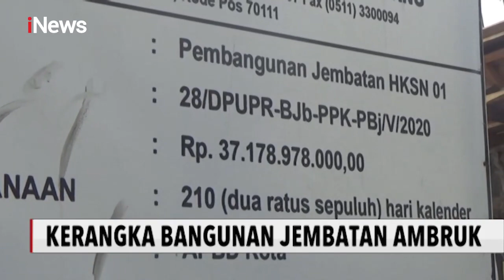Kerangkan Bangunan Jembatan Ambruk, Lima Pekerja Terluka - iNews Malam 24/09